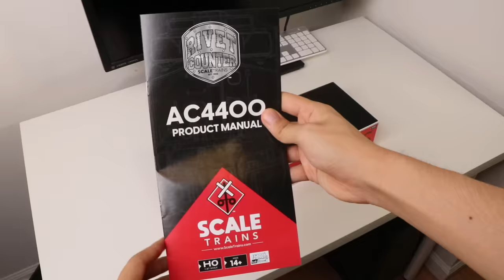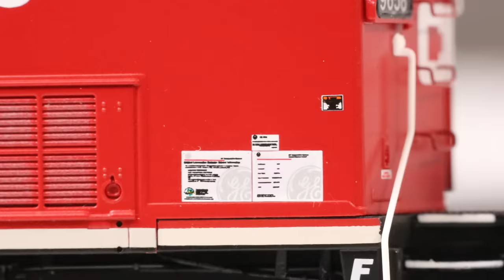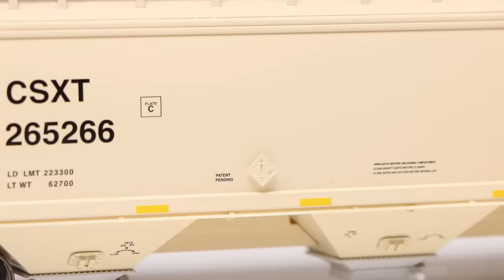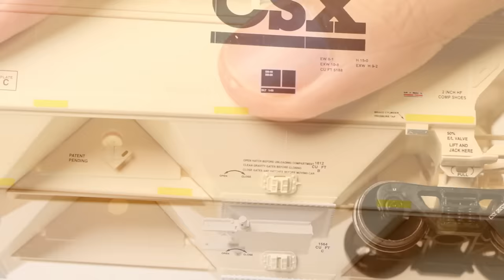ScaleTrains HO Scale CP AC4400CW Unboxing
Unboxing ScaleTrains Rivet Counter Canadian Pacific HO Scale AC4400CW diesel locomotive and a CSX Gunderson Covered Hopper and learned how to fix a wobbly car.

0:00 Intro
0:21 Unboxing CP AC4400CW
6:48 Comparison w/ Dash 9, GEVO
8:04 Comparison w/ Athearn SD70ACU
9:15 Unboxing CSX Gunderson Hopper
10:13 Fixing Car Wobble
11:16 Rollability
11:23 Running Trains
13:43 Final Thoughts
14:52 Blooper

Artur Tokhtash - Fully Loaded [OST World of Warships]